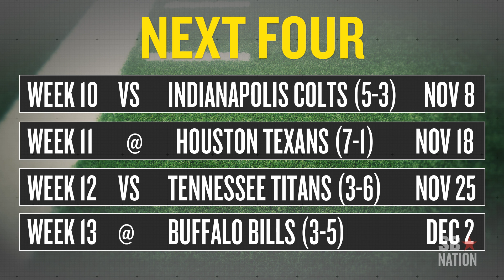Jaguars Fall Behind Three Scores Early to Lions, Fall to 1-7 with 31-14 Week 9 Loss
The Jacksonville Jaguars continue to struggle, as they fell to 1-7 after falling 31-14 to the Detroit Lions in Week 9. Adam Stites of Big Cat Country breaks down the game and shares his opinions on what the Jaguars need to do better to get more competitive in the AFC North.

Photo Credits:
Melina Vastola-US PRESSWIRE